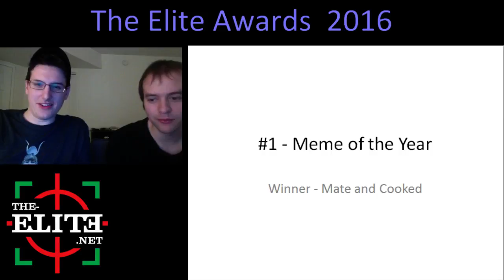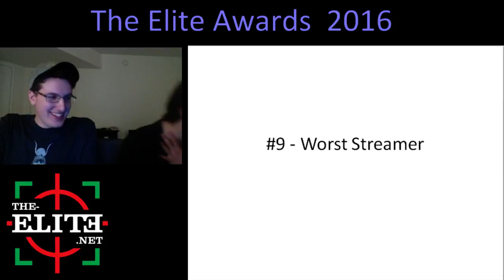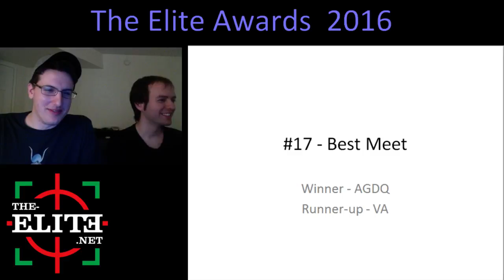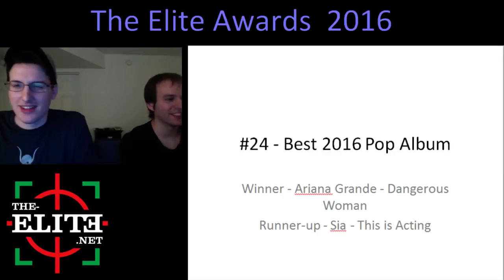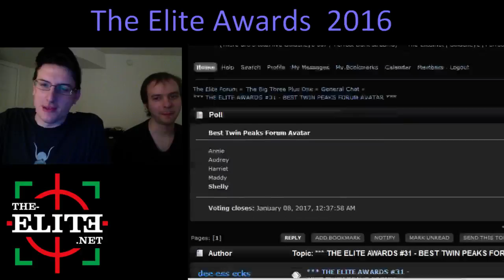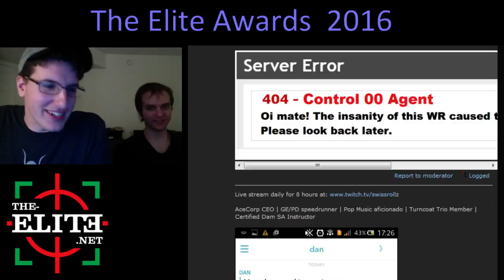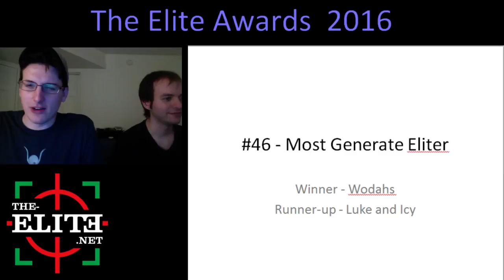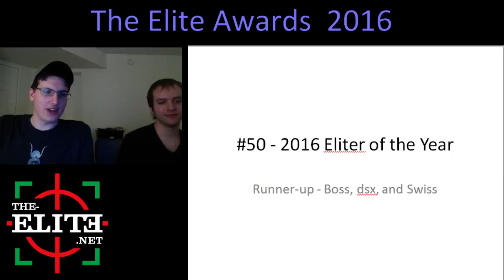The Elite Awards 2016 feat. dsx